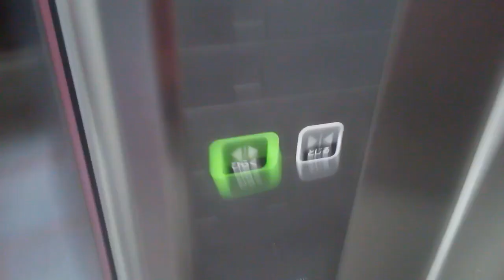東芝エレベーター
高知市の浜松ビル2にあります。更新前はエレメイトセレブラムVFでした。機種はNEWスペーセルEXです。
メーカー:東芝
設置年:1989年
リニューアル年:2012年
定員:9名
積載:600kg
キャンセル機能:あり
アナウンス:あり (気配りアナウンスのみ)
戸閉ブザー:なし
到着ベル音:なし
ボタン確認音:なし
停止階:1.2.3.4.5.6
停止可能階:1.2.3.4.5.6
撮影:NEC LAVIETabE PC-TE508BA (2021年11月23日撮影)